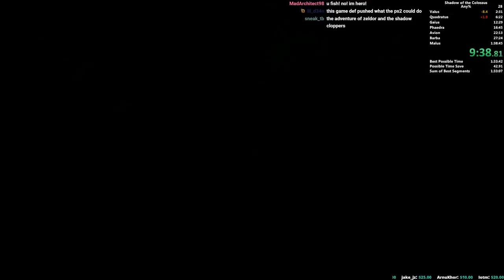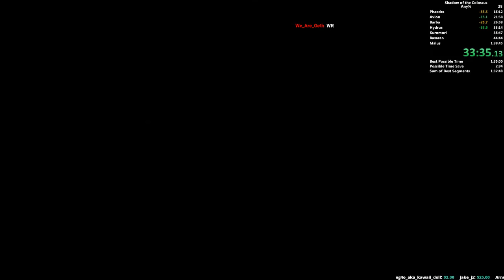Shadow of the Colossus Speedrun in 1:36:33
New pb for me, although this was using an SSD which helped quite a bit.